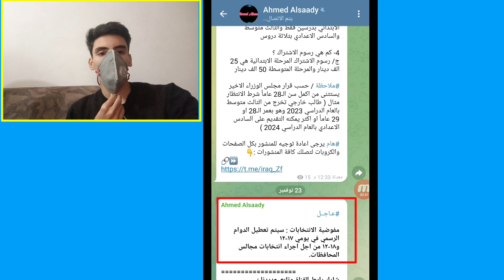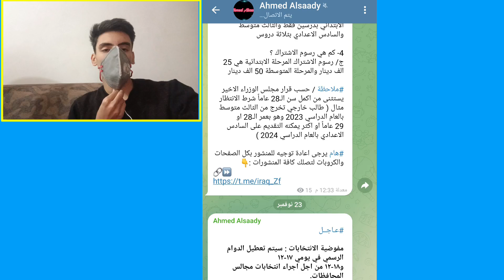عطلة رسمية يومين للطلاب 😍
عـاجــل

مفوضية الانتخابات بتصريح " سيتم تعطيل الدوام الرسمي في يومي ١٧-١٢
و١٨-١٢ من اجل اجراء انتخابات مجالس المحافظات".

عطلة رسمية
عطلة رسمية في العراق في يوم الانتخابات
عطله